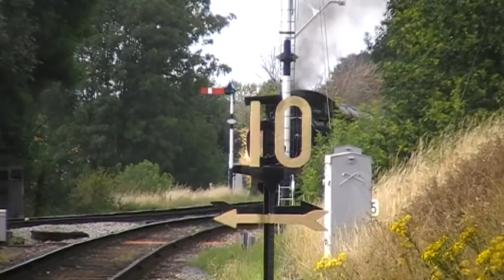Great Central Railway 'Mail by Rail' - Saturday 23/07/11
Sorry for the slight wobbles in this video as I was trying to video freehand in some shots.

A visit to Britain's only heritage mainline double tracked railway for their travelling posting office weekend. The timetable each day saw four nonstop postal drops occur at Quorn and Woodhouse and was a spectical not to be missed. In this video we see both 4953 and 5542 on this duty.

As well as the TPO, the GCR ran a mixed BR steam era goods train and various passenger sets, headed by -

| GNR 0-6-2T 'N2' class number 1744
| GWR 4-6-0 49xx 'Hall' class number 4953 'Pitchford Hall'
| GWR 2-6-2T 4575 'Small Prairie' class number 5542
| SR built; LMS designed 2-8-0 '8F' class number 8624
| LMS 0-6-0T 3F 'Jinty' class number 47406
| LMS 2-8-0 '8F' class number 48305
| BR Class 101 DMU 2-car set

In this video each locomotive features, bar the 101, on a variety of services. With thanks to GJDobbzy, jamielw143, theonlyadsrulz and jakeyboygen.